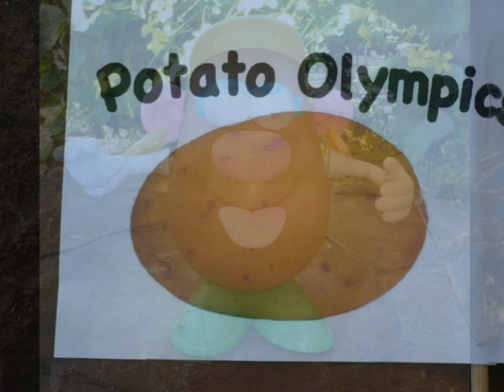Potato Olympics - CubeTube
Teaching Support: From the Free Mathematics Centre home page take the Cube Tube link and choose this video in the Video Library index. Get Free Mathematics Centre at:

Anne Mullans, St. Patrick's Primary School, Murrumbeena, produced this inspirational video to stimulate their Potato Olympics adventure in 2008. That year also happened to be the official human year of the potato, but to potatoes every year is the year of the potato, so the video remains very relevant to any Olympic year.

Potato Olympics derives from the work of one Swedish teacher recorded Potatis Matematik, published in The Classroom Connection, Vol.4 No.2, April - June 1996. From there, various teachers from many places have played with the idea of using potatoes as a concrete teaching aid and, somewhere, the idea of Potato Olympics, as described in Anne's video was born. Maths300 Lesson 67, has collected many of these ideas and includes fabulous Classroom Contributions from Year 7, Luther College, Victoria ... Year 5/6 Kingston, Tasmania ... and Fregon School in very far outback South Australia. To find and read Potatis Matematik use the Search Box on the Free Mathematics Centre home page.